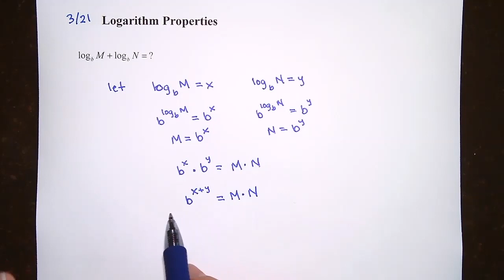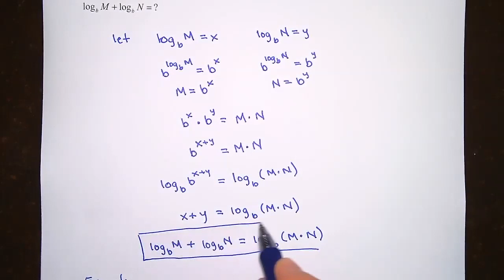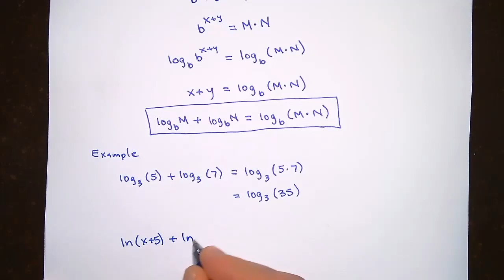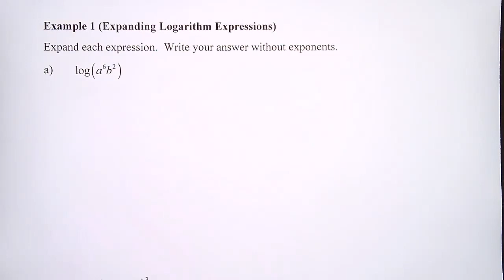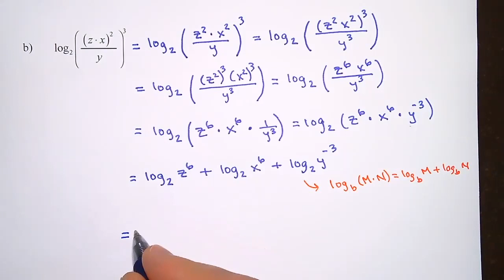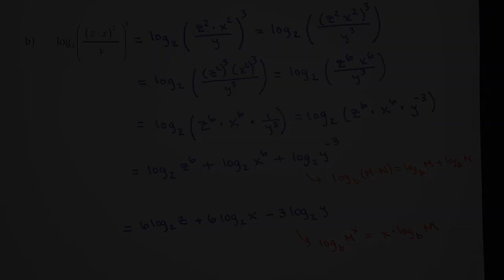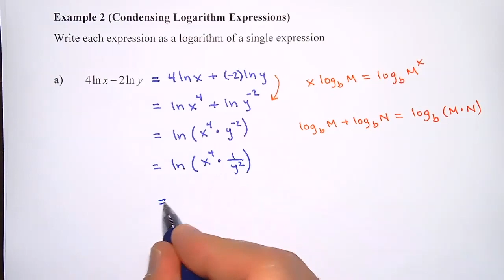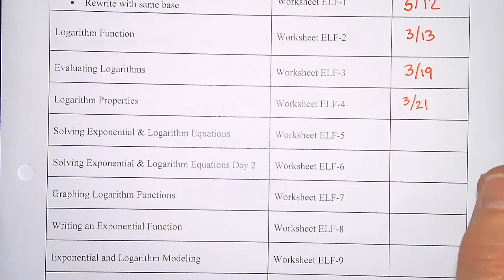Logarithm Properties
Explains Logarithm Properties and how to use them to expand and condense logarithms.